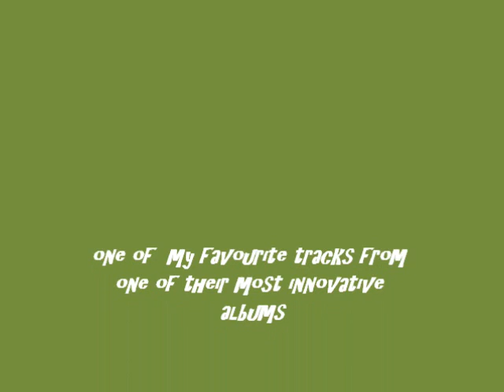CRY BABY CRY, by BROTHERHOOD OF MAN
prob. my favourite track of BH OF M; taken from their 1983 album: LIGHTNING FLASH